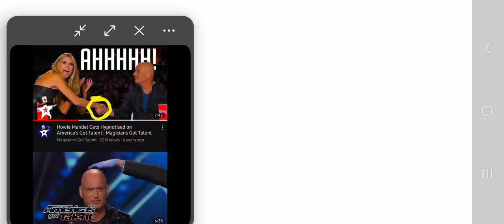Everybody Loves Fun Logo with Shoutouts